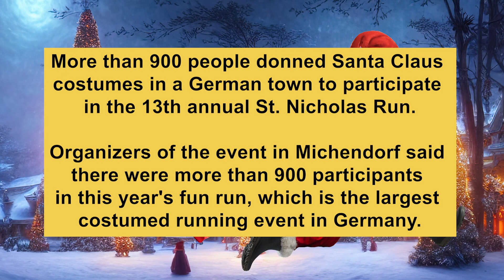Biggs Story EP.274: โฮ่ โฮ่ โฮ่ รวมพลซานต้านักวิ่ง 900 คน!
“900 Santas go for a run”

More than 900 people donned Santa Claus costumes in a German town to participate in the 13th annual St. Nicholas Run.

Organizers of the event in Michendorf said there were more than 900 participants in this year's fun run, which is the largest costumed running event in Germany.

Participants donned red coats and hats, and some even wore white beards on their faces to brave the cold temperatures for the run.

Runners were allowed to choose between running 2.5 km, 5 km or 10 km.

They were treated to mulled wine and chocolate Santas after completing their runs.

costume = ชุดแต่งกาย
don = สวมใส่
participate = มีส่วนร่วม
participant = ผู้ร่วมงาน
annual = ประจำปี
beard = หนวดเครา
mulled wine = ไวน์เครื่องเทศ